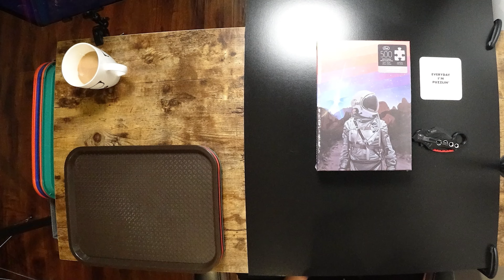Timelapse of a FRED Jigsaw Puzzle Rainbow ONE | V217